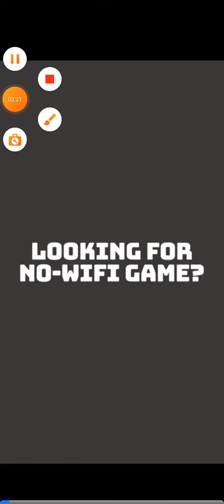playing screw master